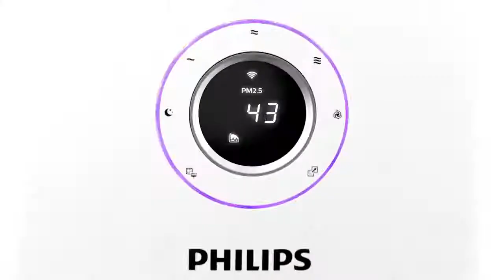CASTING REEL | Philips Air Purifier with Rahul Dravid - TVC